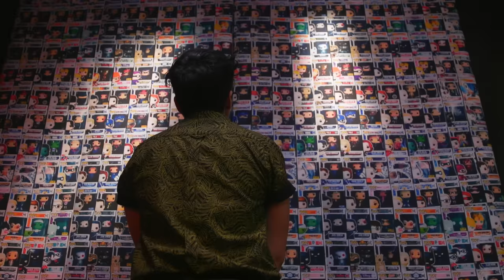Every Hot Topic Ever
Need a one-stop shop to buy both a limited-edition Funko Pop and merch from a rock band that peaked before you were born? Boy, do we have the store for you! This is EVERY HOT TOPIC EVER.

CREW
Writers: Damien Haas, Courtney Miller, Monica Vasandani, & Ryan Finnerty
Executive Producer: Ryan Todd
Production Manager: Margo McHugh
1st AD: Marcella Gersh
DP: Katie Eleneke
DP: Nick Giomuso
Cam Op: Brennan Iketani
1st AC: Jacqi Jones
DIT: Matt Duran
Art Director: Cassie Vance
Set Decorator: Tayler Nicholson
Props/Stage Coordinator: Yasmeen Mughal
Sound Mixer: Greg Jones
Script Supervisor: Eddie Vigil V
Hair & Makeup Department Head: Rachel Jenkins
Wardrobe: Athena Lawton
Gaffer: Billy Yates
Key Grip: Emilie Svensson
PA: Will Townsend
PA: Lucas Lefkowitz
Art PA: Steven Smyka
Editor: Mike Small
GFX: Brittany Metz
Community Manager: Cece Wrenn
Content Manager: Kiana Parker
IT/Equipment Manager: Tim Baker
Executive Assistant: Nancy Azcona